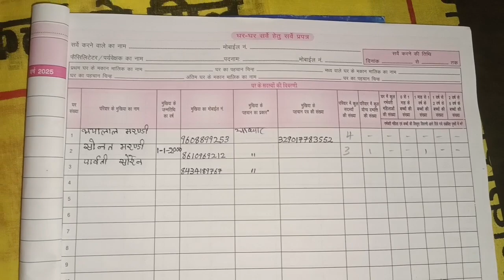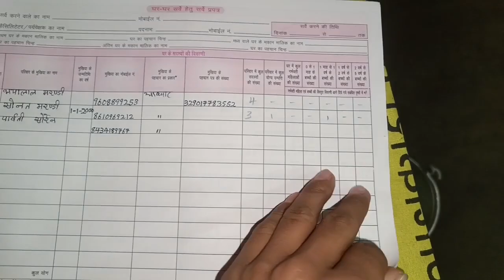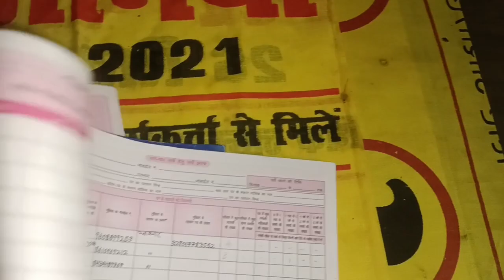सर्व प्रपत्र कैसे भरे ? asha survey Asha worker new update | asha worker survey new update 2023